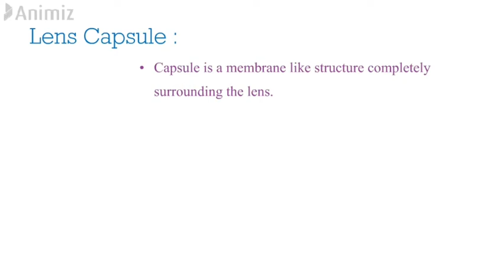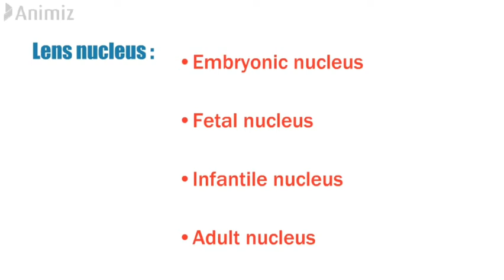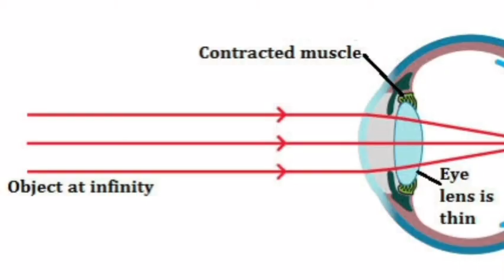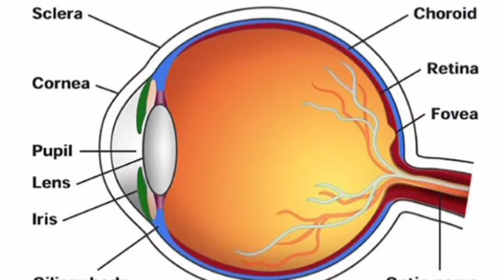What is Crystalline lens ? Anatomy of Lens | Function of Lens | parts of Lens | Study with Jeslin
What is Crystalline lens ? Explained In Tamil

Anatomy of Lens

Parts of Lens

Functions of Lens

How its working ?

Types of Nucleus

Four types of Nucleus

I hope you can able to understand easily with this video.

Don't Study alone share and Study with your Friends